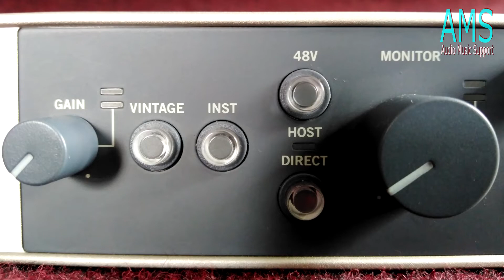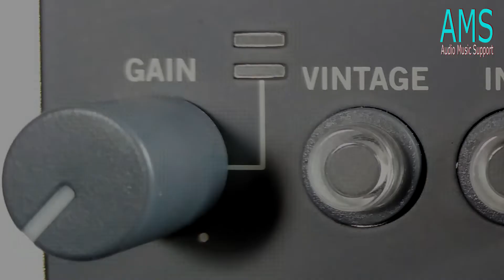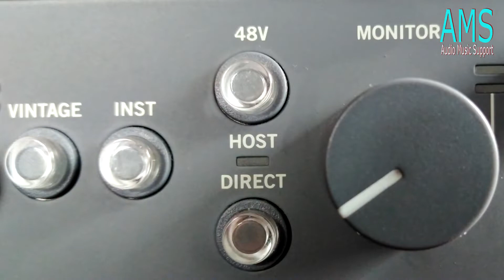REVIEW UNIVERSAL AUDIO VOLT 1 ¿ES BUENA INTERFAZ? 😍 REVISIÓN EN ESPAÑOL 👍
CHÉCATE ESTE VIDEO ANTES DE COMPRAR LA VOLT 1 ❤ ¿VALE LA PENA ESTA INTERFAZ DE UNIVERSAL AUDIO❓ UAD VOL1 REVIEW 👍

📞 CONTACTO PARA REPARACIONES Y ASESORÍAS 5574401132 📞